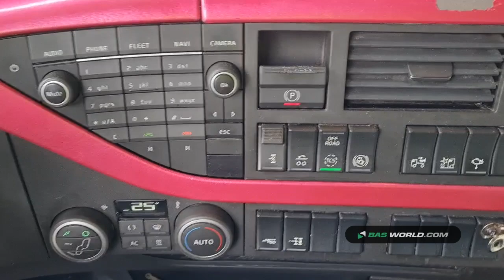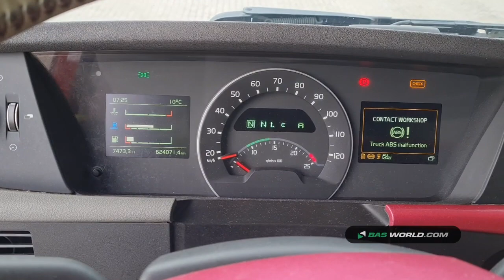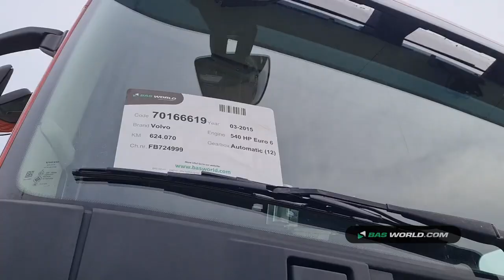70166619 Volvo FH